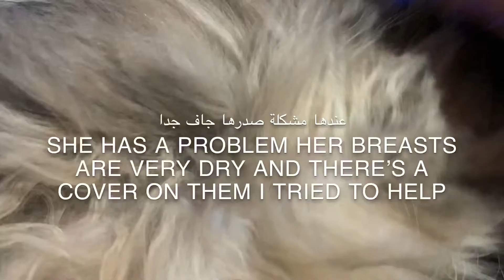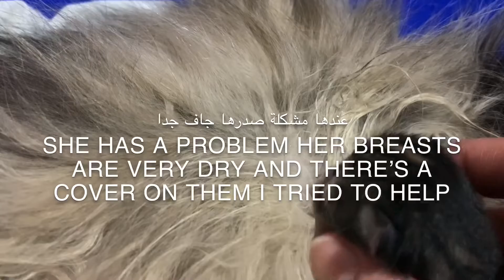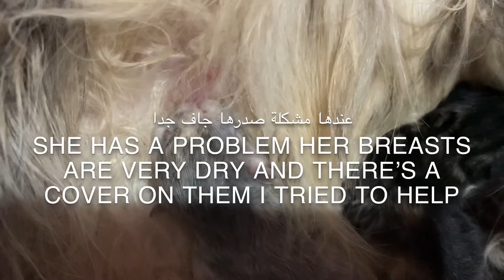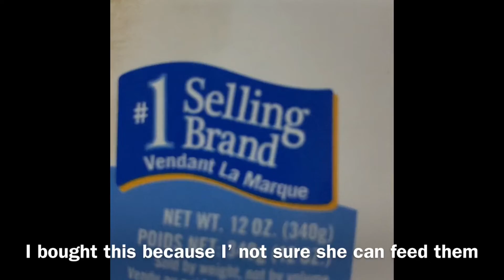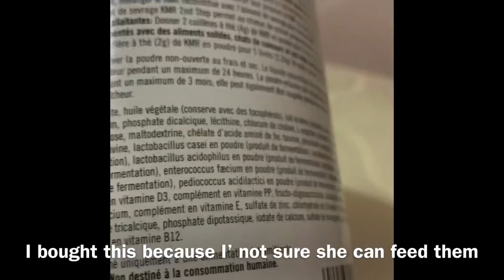اليوم الاول من ولادة قطتي و انقاذ الصغار لعدم قدرة الام على ارضاعهم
هذا الفيديو اعرض فيه كيف اعتنيت بقطتي بعد الولادة حيث انها سابقا فقدت خمسة من اولادها